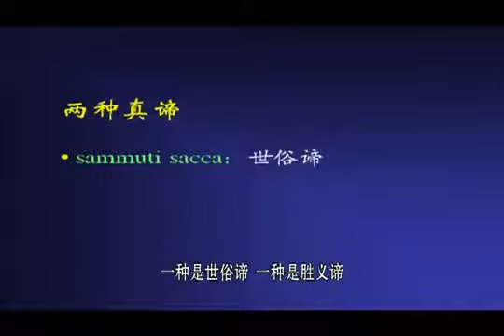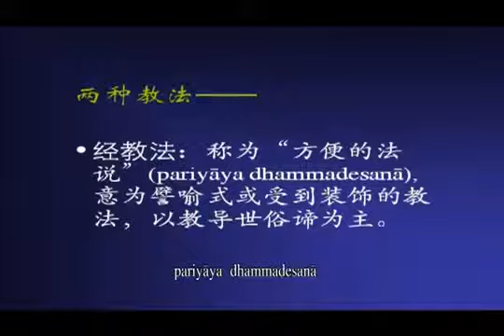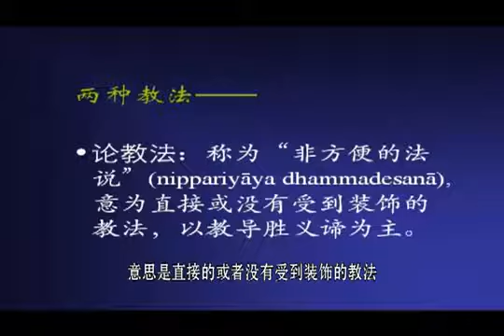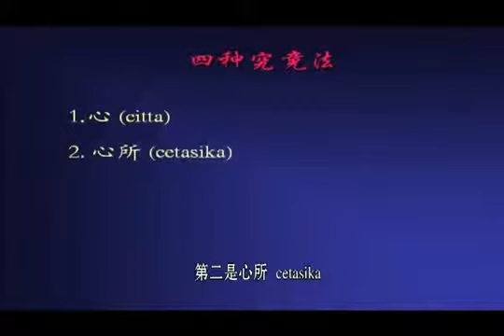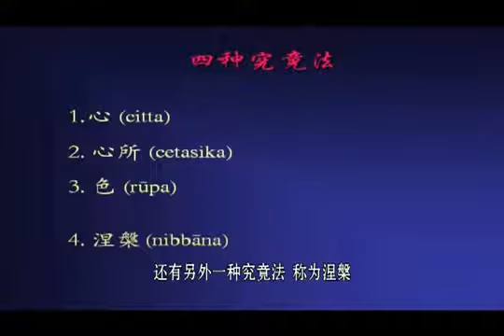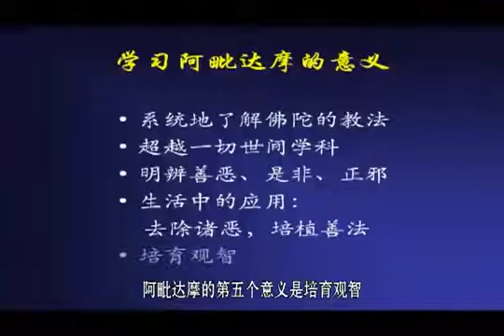3 兩種諦與兩種教法，阿毗達摩的特點及學習阿毗達摩的意義 - 瑪欣德尊者